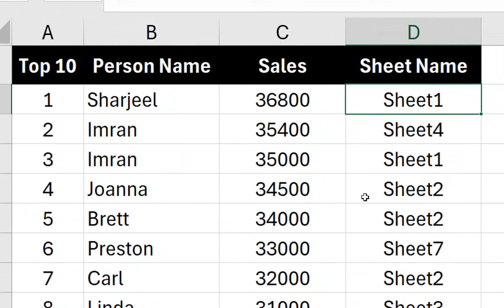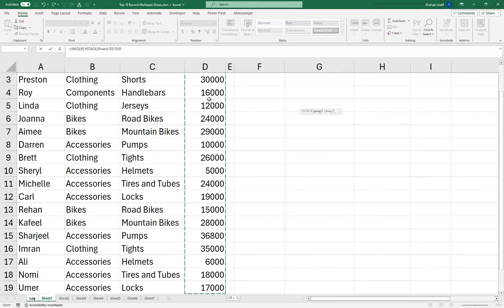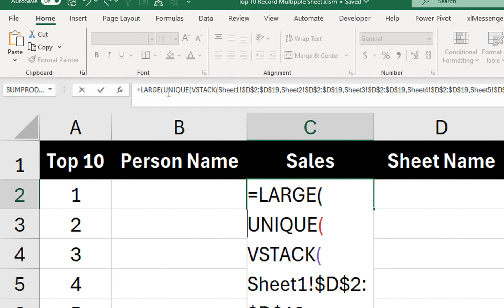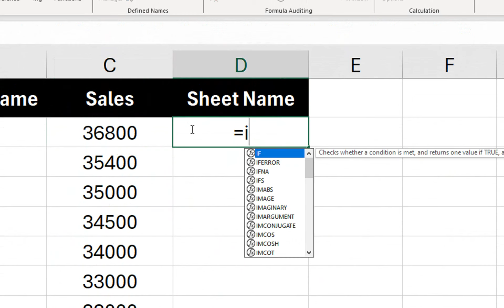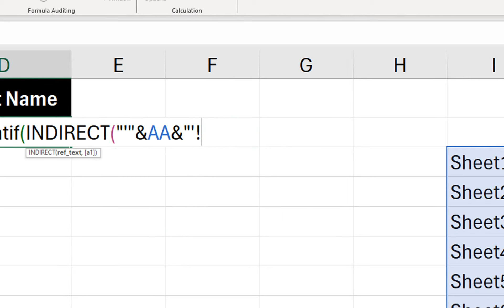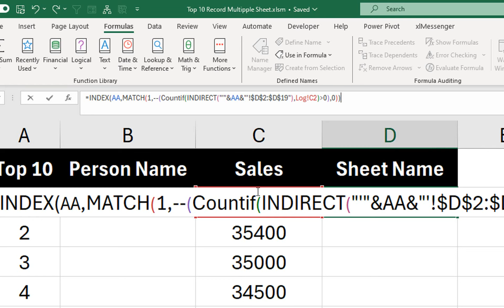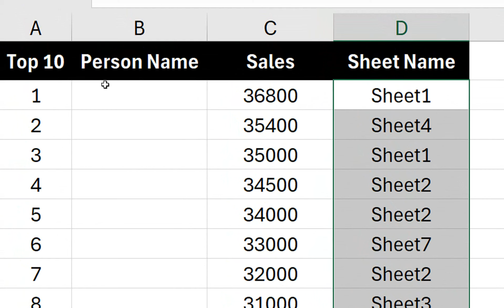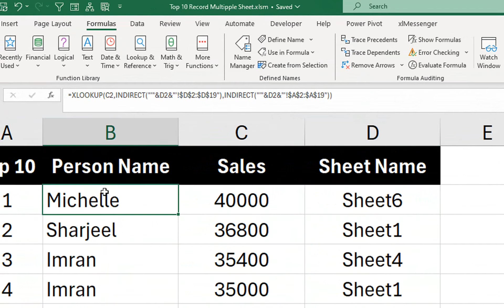top 10 sale find from multiple sheet into master sheet excel function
TOP 10 Sales Person Find advance Excel Software. top 10 sale find from multiple sheet into master sheet excel function.